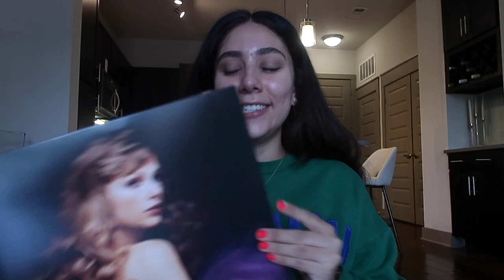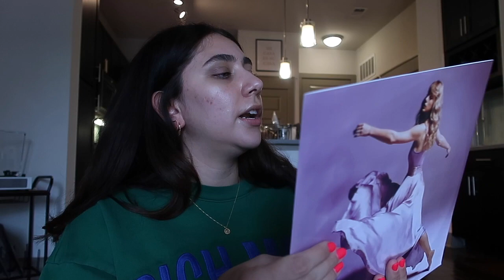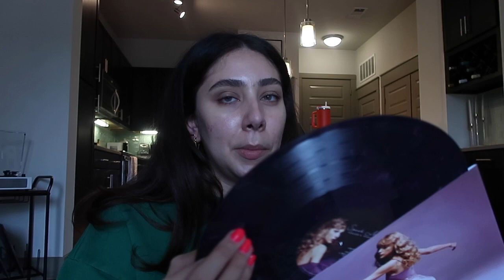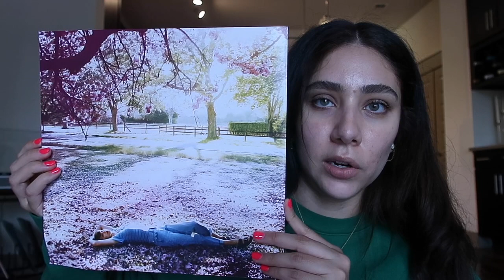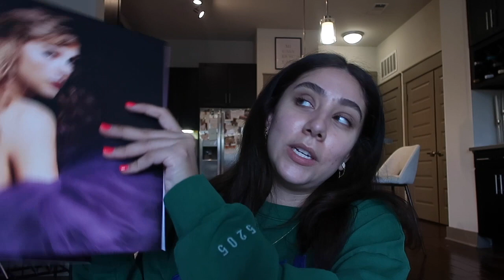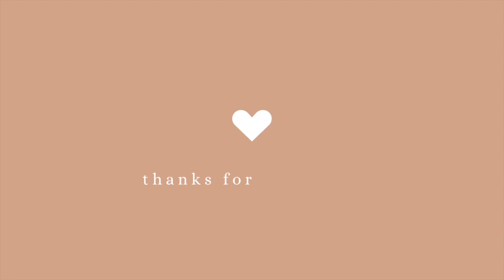VLOG 59 - REDUCTION UPDATE, DRY BAR BLOWOUT, SPEAK NOW TV, GRWM MAKEUP TUTORIAL | giselelizbth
In case no one told you today, I’m proud of you and I can see you’re doing the best you can!